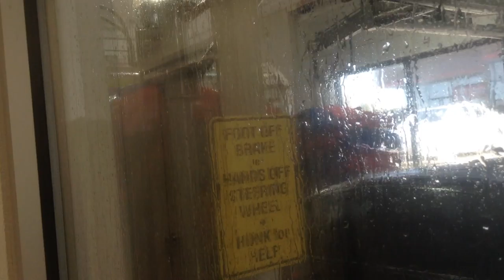jax car wash